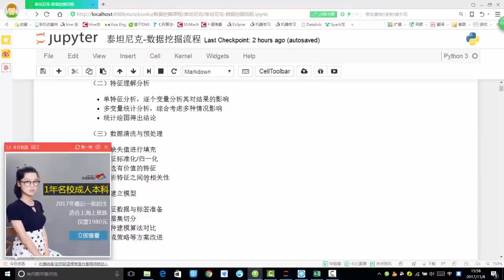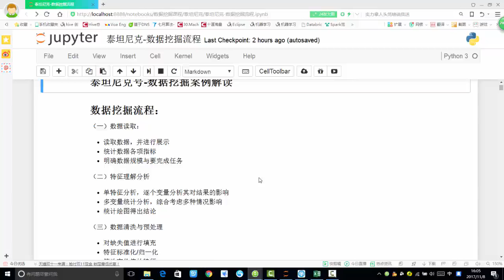29 数据挖掘篇丨1 泰坦尼克号获救预测丨1 数据挖掘任务流程